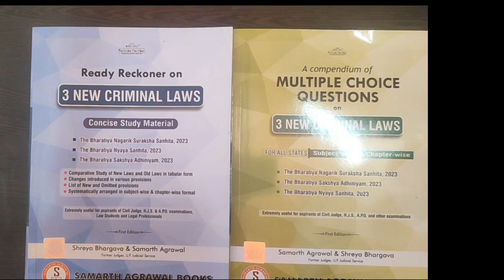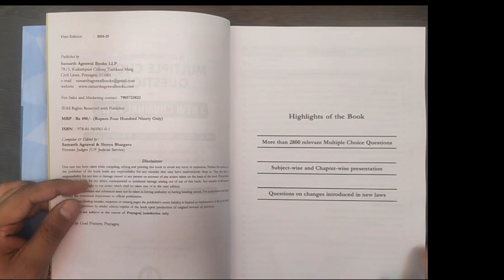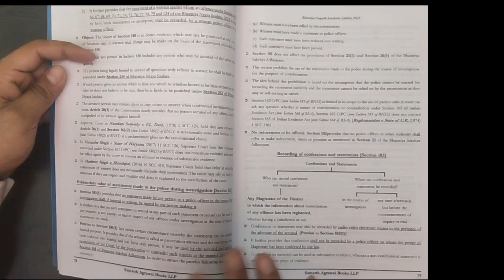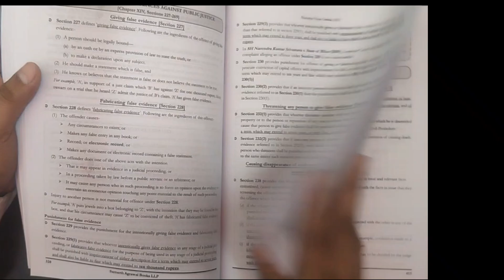Samarth Agrawal Book Ready Reckoner on 3 New Criminal Law And Multiple Choice on 3 New Criminal Law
Buy Book From